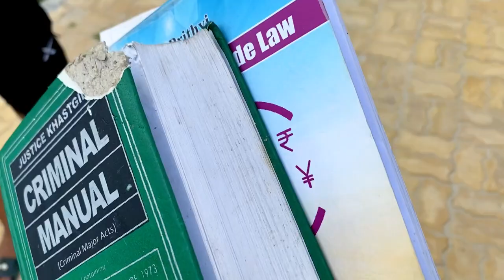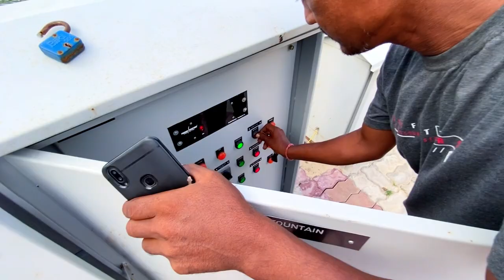Klaha le shooting video..actor karmin DebBarma Official.. actress sebika molsoi